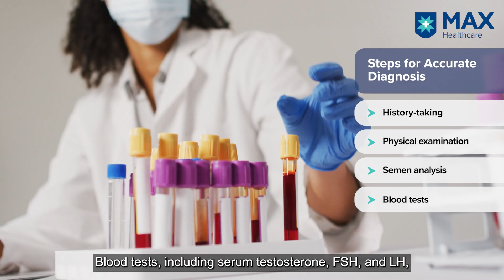Male Infertility: Understanding Causes and Treatments | Dr. Gaurav Garg | Max Smart Hospital, Saket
Male infertility is a sensitive yet vital topic that requires awareness and understanding. Dr. Gaurav Garg, Senior Consultant, Urology, Andrology, Max Smart Super Speciality Hospital, Saket, discusses its causes, diagnostic methods, and treatment options. Learn about semen analysis, hormone evaluations, and advanced procedures like microscopic varicocelectomy and sperm retrieval techniques. Discover how modern medicine is helping couples overcome infertility challenges and achieve their dreams of parenthood. Watch now for expert insights.